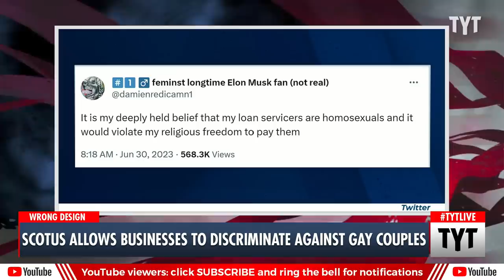Supreme Court Delivers Blow To LGBTQ Couples In SHAM Case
A Colorado web designer wanted the right to refuse to make websites for same-sex weddings and the conservative Supreme Court gave it to her. Cenk Uygur, Rayyvana and Mondale Robinson discuss on The Young Turks.

"Long before the Supreme Court took up one of the last remaining cases it will decide this session—the 303 Creative v. Elenis case, concerning a Colorado web designer named Lorie Smith who refuses to make websites for same-sex weddings and seeks an exemption from anti-discrimination laws—there was a couple named Stewart and Mike. According to court filings from the plaintiff, Stewart contacted Smith in September 2016 about his wedding to Mike “early next year.” He wrote that they “would love some design work done for our invites, placenames etc. We might also stretch to a website.”

This week, I decided to call Stewart and ask him about his inquiry."

230630__TB01GayDiscrimination